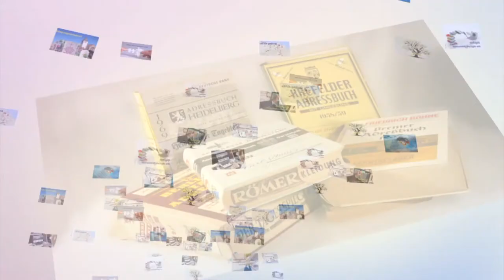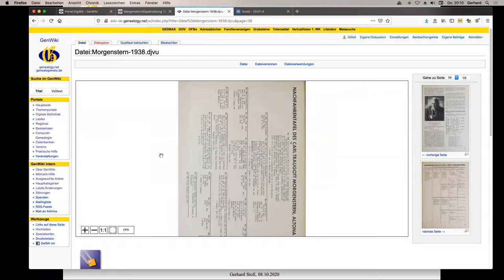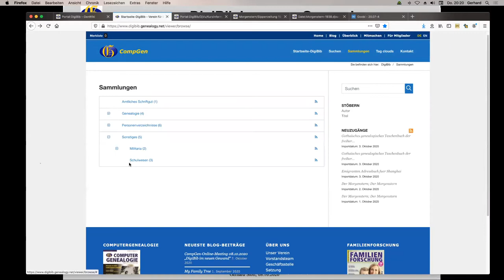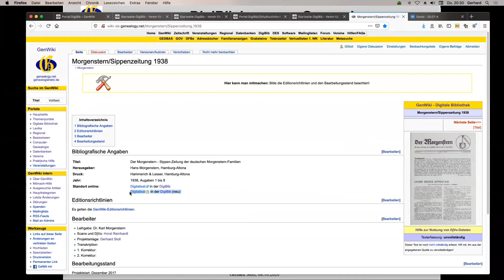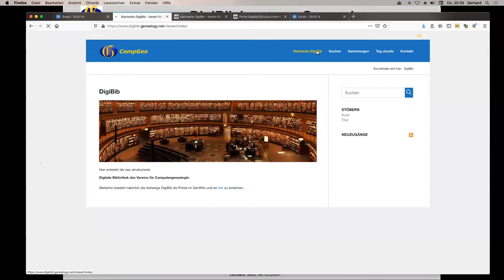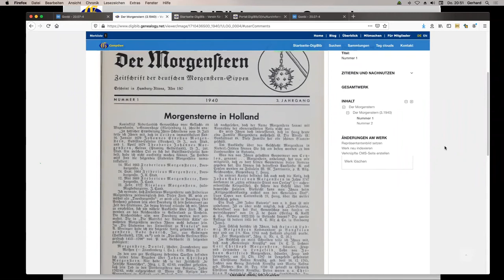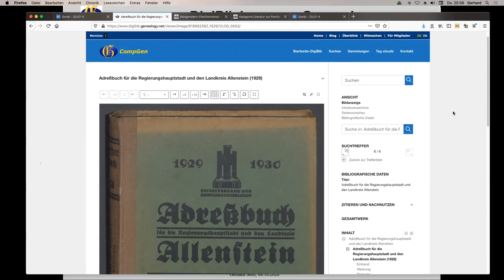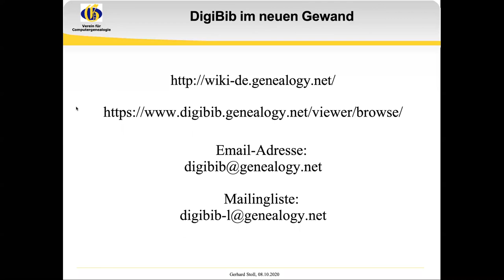Unsere neue DigiBib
Unsere DigiBib ist in die Jahre gekommen und inzwischen ist eine neue Plattform aufgebaut. Das Team der DigiBib gibt uns zunächst einen Überblick über die Inhalte unserer bisherigen Bibliothek.

Danach zeigen wir auf, wie wir ab sofort neue Objekte in der digitalen Bibliothek präsentieren werden.

Damit wollen wir dem Standard einer modernen Darstellung und langfristigen Speicherung folgen, wie es bereits viele Archive und Bibliotheken ebenfalls machen.

Da der Weg der Umstellung von der alten DigiBib-Version mit veralteten Bilddateiversionen in die neue Version eine Mammutaufgabe sein wird, wollen wir auch den Workflow der Einstellung und Strukturierung von Büchern an Beispielen zeigen. Dies wollen wir natürlich auch mit einer Motivation für diejenigen verbinden, die uns bei dieser Aufgabe etwas unterstützen möchten.